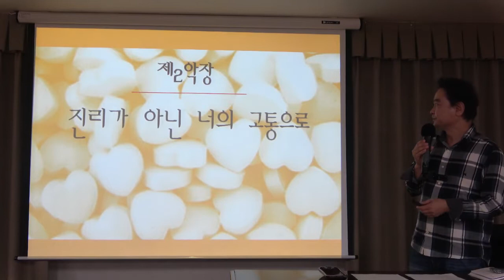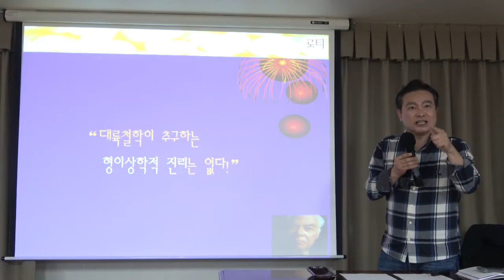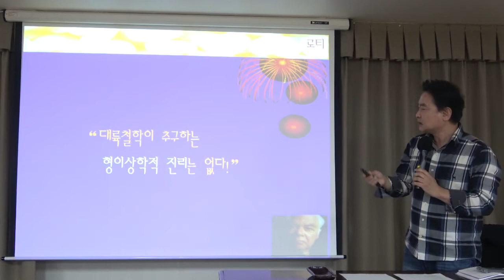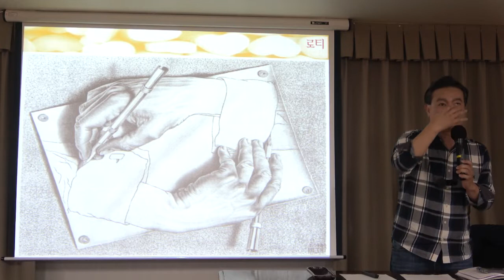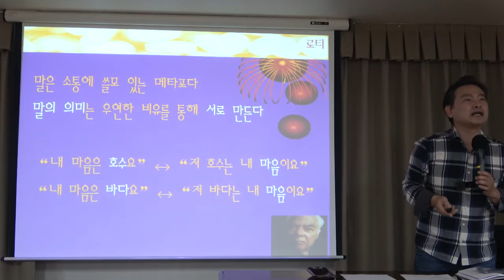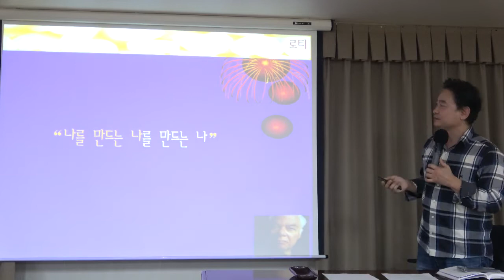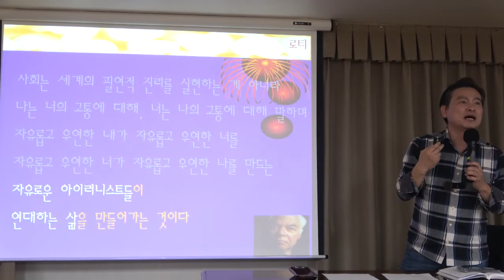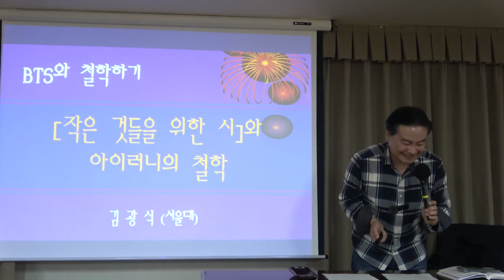BTS와 철학하기 10강(2) : BTS vs 로티 - "작은 것들을 위한 시"와 아이러니의 철학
[서양철학] BTS와 철학하기 10강 : BTS vs 로티 - "작은 것들을 위한 시"와 아이러니의 철학

*핵심어: 로티, 실용주의, 신 실용주의, 구조주의, 우연, 아이러니, 연대, 필연적 진리와 우연한 세계,